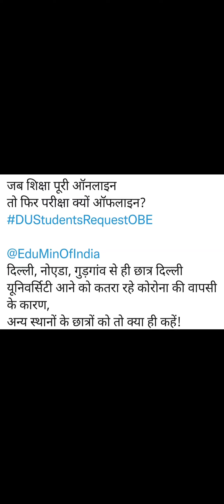UNIVERSITY BOARDS EXAM 2022 ONLINE OR OFFLINE? MAHARASHTRA, PUNJAB, DELHI LATEST NEWS